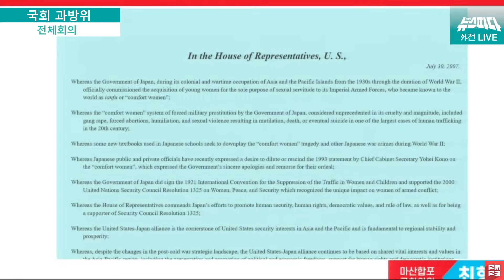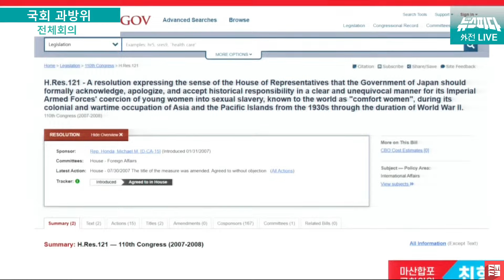[뉴스파다 외전] 나비부인 논란? "친일몰이 그만합시다"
240828 / 제417회 국회(임시회) 제09차 과학기술정보방송통신위원회
1. 방통위 직원의 정치적 중립 위반 의혹에 대한 현안질의
2. [2200071] 2023회계연도 한국방송공사 결산 승인안
3. [2200072] 2023회계연도 한국교육방송공사 결산 승인안